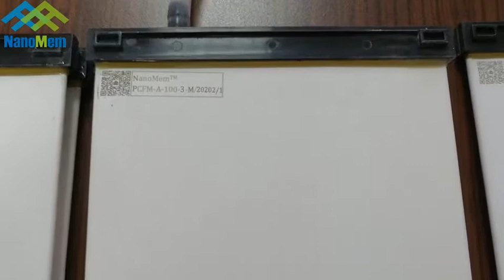What is the application range of micro porous membrane?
In view of the separation characteristics of micro porous membrane, the application scope of micro porous membrane is mainly to intercept particles, bacteria and other pollutants from the gas and liquid phases, so as to achieve the purpose of purification, separation and concentration.
The specific fields are: pharmaceutical industry, food industry (gelatin, wine, liquor, juice, milk, etc.), high purity water, urban sewage, industrial wastewater, drinking water, biotechnology, biological fermentation, etc.
Membrane separation technology is widely welcomed by users for its remarkable energy-saving effect, simple operation and maintenance, and simple control. Membrane separation process can replace many traditional separation and filtration methods such as vacuum filtration, plate and frame pressure filtration and ion exchange.
The application of inorganic membrane mainly involves liquid phase separation and purification, gas separation and purification and membrane reactor. The industrial application of inorganic membrane is mainly concentrated in the field of liquid phase separation. The application of inorganic membrane is mainly micro filtration and ultra filtration in which inorganic ceramic membrane is the most used, accounting for 80% of the market.
What are the characteristics of membrane separation technology?

Compared with traditional separation technologies such as distillation, adsorption, absorption, extraction and cryogenic separation, membrane separation technology has the following characteristics:

1. Efficient separation process

It can separate substances with a relative molecular weight of thousands or even hundreds (the corresponding particle size is nanometer).

2. Low energy consumption

The latent heat of phase change is very large because most membrane separation processes do not change phase. The traditional separation processes such as freezing, extraction and flash evaporation are phase change, which usually consumes a lot of energy.

3. Operating temperature close to room temperature

The working temperature of most membrane separation processes is near room temperature, so the membrane itself has unique advantages in the treatment of heat sensitive substances. At present, especially in food processing, pharmaceutical industry, biotechnology and other fields has its unique application value.

4. Good quality and stability

Membrane equipment itself has no moving parts, and the working temperature is near room temperature, so it needs little maintenance and has high reliability. Its operation is very simple, and the time is very short from the equipment start to get the product, can start and stop work frequently. Compared with the traditional process, it can significantly shorten the production cycle.

5. Continuous operation

The membrane separation process can realize continuous operation process and meet the actual needs of industrial production.

6. Strong flexibility

The scale and processing capacity of membrane equipment are variable, so it is easy to scale up and apply step by step in industry. The membrane separation device can be directly inserted into the existing production process, which is easy to combine with other separation processes, and is convenient for the reconstruction of the original process and the integration of the upper and lower processes.

7. Pure physical process

Membrane separation is a pure physical process without any chemical changes, and does not need any additional substances, such as filter aids and chemical reagents.

8. Environmental protection

The material of membrane separation equipment is clean and environment-friendly, and the working site is clean and sanitary, which conforms to the national industrial policy.